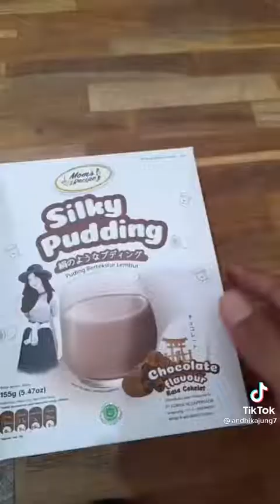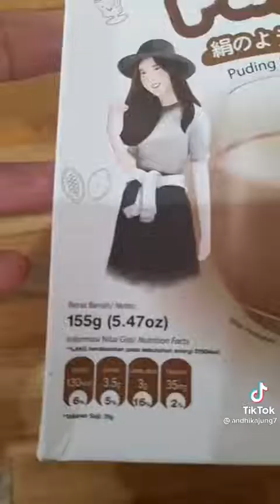Plastik container tahan panas/thinwall 500ml (25pcs) plastikcontainer thinwall Cek link di komen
Cek harga👉🏻 Temukan Plastik container tahan panas/thinwall 500ml+ttp (25pcs)